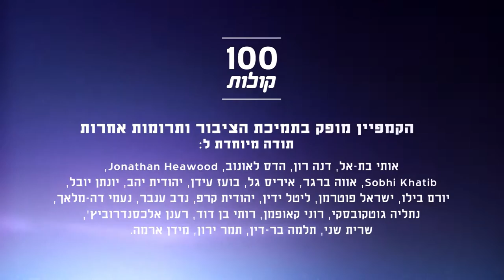Maram Atouleh aus Jaffa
Maram ist politische Aktivistin in ,,Banki”. Sie möchte in die Knesset, um die Situation zu verändern. Sie ist aktiv geworden, nachdem ihre Veranda zerstört wurde. Sie hat eine Nachricht für junge Araber.